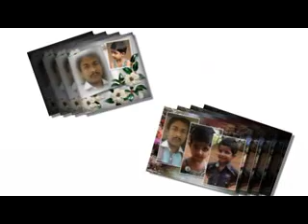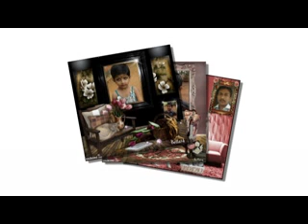Bangalore Days Wedding Song -Roney Wayanade